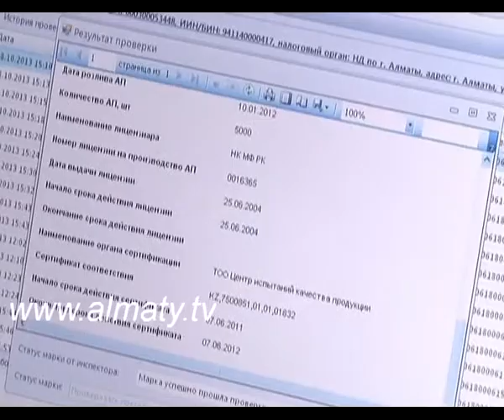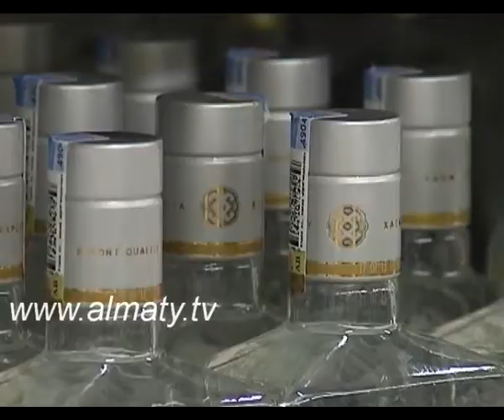Көлеңкелі кәсіптің жолы кесілді